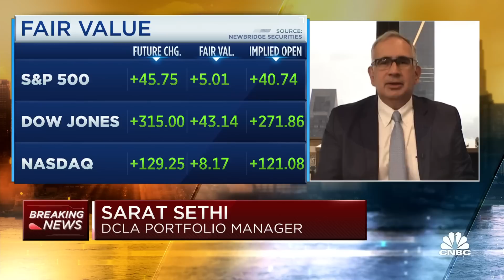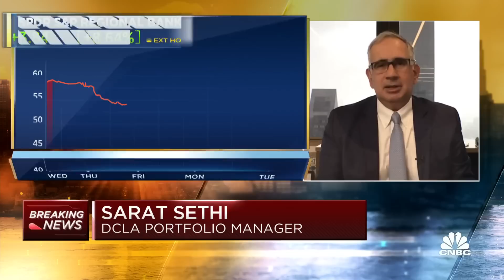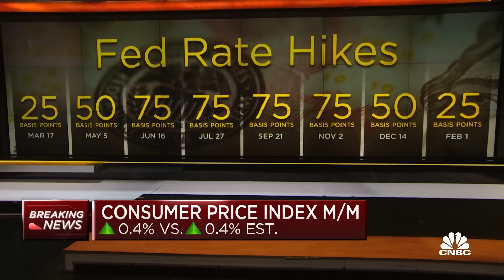Stock market still has long-term opportunities but confidence is key, says DCLA's Sethi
Sarat Sethi, DCLA managing partner, joins 'Squawk Box' to discuss Sethi's thoughts on the CPI data, and what he thinks of what the Federal Reserve has done for the banks.